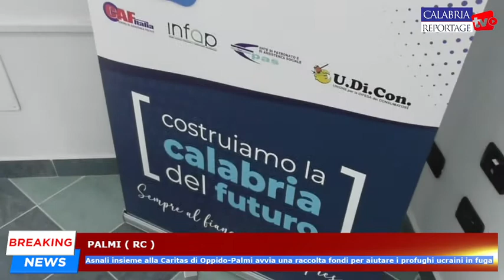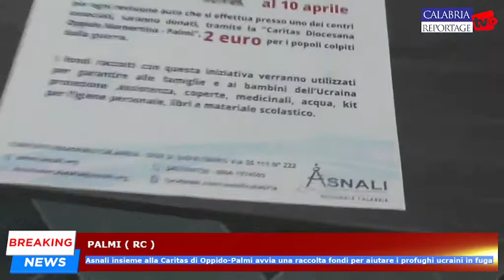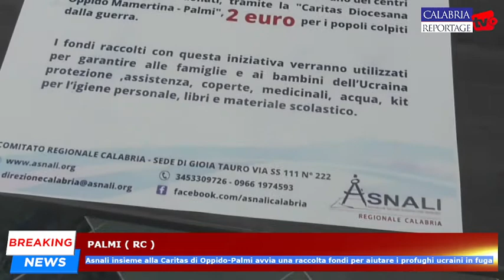Palmi: Asnali insieme a Caritas Oppido-Palmi avvia raccolta fondi per aiutare profughi ucraini.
Palmi: Asnali insieme alla Caritas di Oppido-Palmi avvia una raccolta fondi per aiutare i profughi ucraini in fuga.